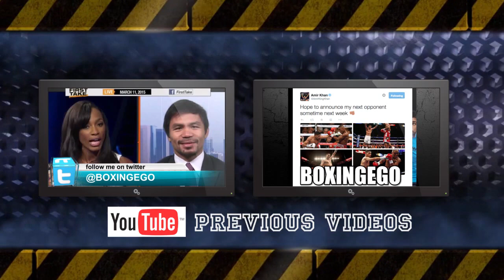SHAWN PORTER VS ERICK BONE POST FIGHT REVIEW TKO5